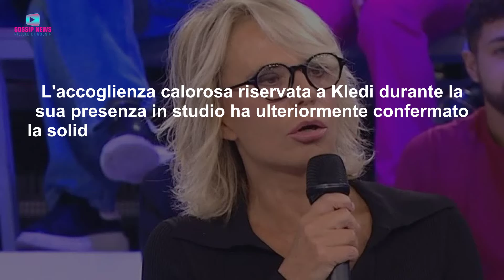Kledi Confessa: La Verità Sulla Storia d'Amore Con Maria De Filippi!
Dopo anni di supposizioni finalmente il ballerino Kledi fa chiarezza in merito alle voci che lo vedevano impegnato in una storia segreta con Maria De Filippi. Ecco le sue parole!